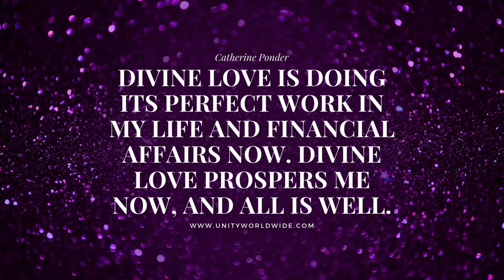Prosperity Thought with Catherine Ponder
“DIVINE LOVE IS DOING ITS PERFECT WORK IN MY LIFE AND FINANCIAL AFFAIRS NOW. DIVINE LOVE PROSPERS ME NOW, AND ALL IS WELL.”